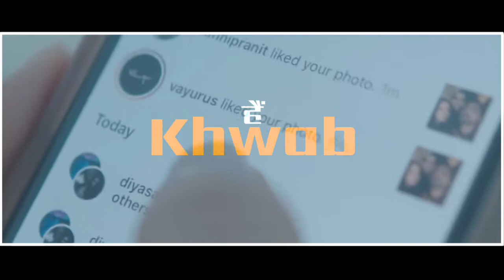Vayu - Baatein karo | WhatsApp Status